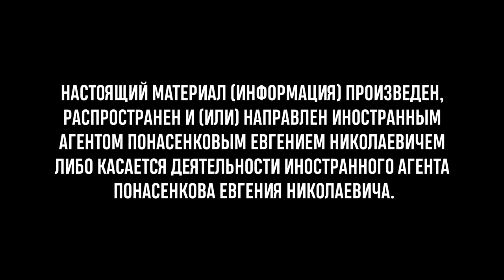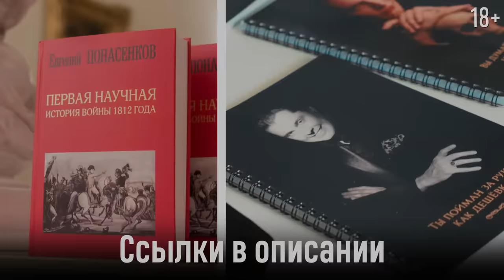Е. Понасенков о принцессе Диане. 18+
00:00 Не начало
00:24 Начало